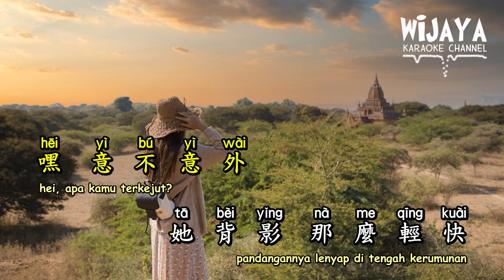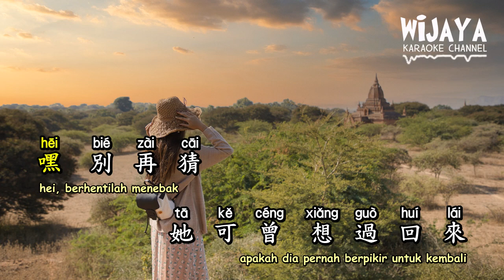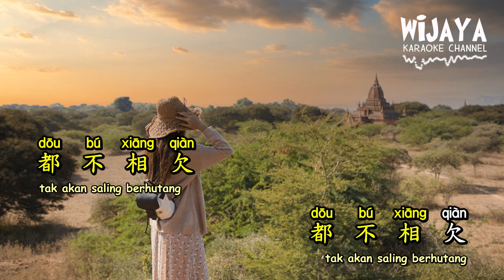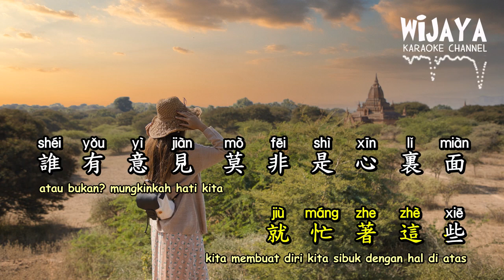路過人間 Lu Guo Ren Jian (Berjalan Di Dunia)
郁可唯

路過人間
Walking by the world

電視劇 我們與惡的距離 插曲
作詞：施人誠
作曲：張簡君偉

嘿 意不意外 她背影 那麼輕快
嘿 要明白 人會來 就會離開

世上唯一不變 是人都善變
路過人間  愛都有期限
天可憐見 心碎在所難免

以為痛過幾回 多了些修鍊
路過人間 就懂得防衛
說來慚愧 人只要有機會 就又淪陷

嘿 別再猜 她可曾 想過回來
嘿 醒過來 你很好 她也不壞

快快抹乾眼淚 看曇花多美
路過人間 無非一瞬間
每段並肩 都不過是擦肩

曾經辜負哪位 這才被虧欠
路過人間 一直這輪迴
幸運一點 也許最後和誰
都不相欠 都不相欠

WOO~~ WOO~~
Ha A~~ Ha A~~

人對愛和永遠 應該有幻覺
路過人間 也才幾十年
卻為了愛 勇於蹉跎歲月

相遇離別 貪瞋愛痴怨
路過人間 就忙著這些
誰有意見 莫非是心裏面
渺無人煙 無人可戀
來這人間 有多浪費